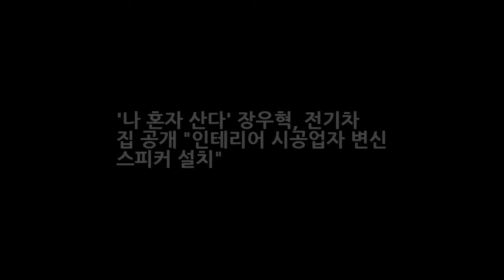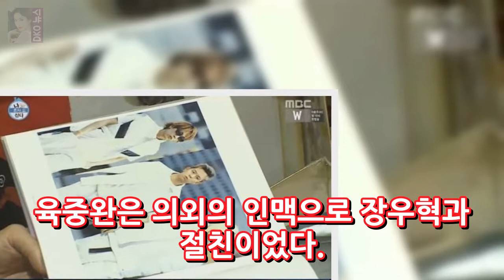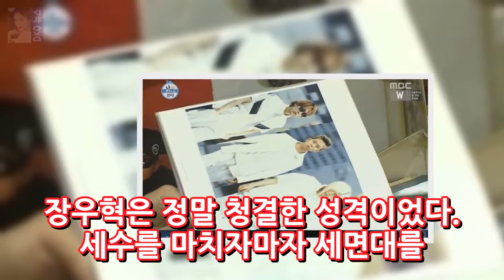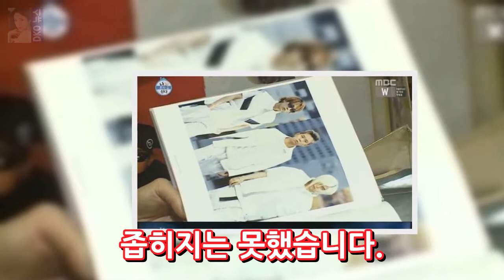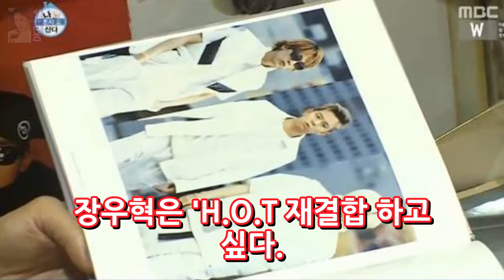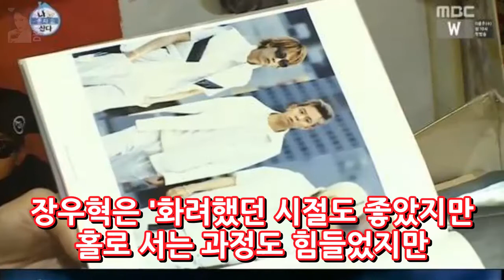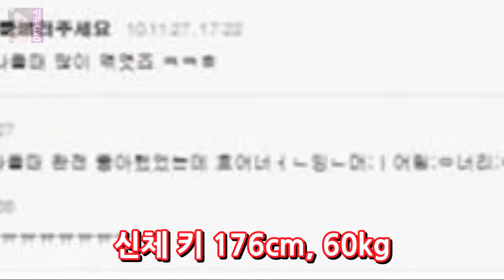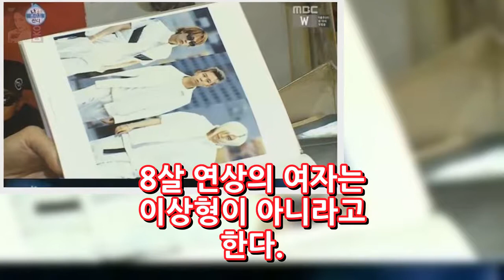나 혼자 산다 장우혁 전기차 집 공개 인테리어 시공업자 변신 스피커 설치 DKO 뉴스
나 혼자 산다 장우혁 전기차 집 공개 인테리어 시공업자 변신 스피커 설치 가수 장우혁은 변함없이 H.O.T를 그리워하고 있었다. 장우혁은 여전히 H.O.T를 잊지 못했고 H.O.T의 재결합에 대한 강렬한 의지를 드러냈다. 특히 H.O.T와 추억을 떠올리며 눈물 흘릴 정도로 간절한 면모를 드러내기도 했습니다. 15일 오후 방송된 MBC 나 혼자 산다에서는 무지개 라이브에 출연한 장우혁의 모습이 전파를 탔다.